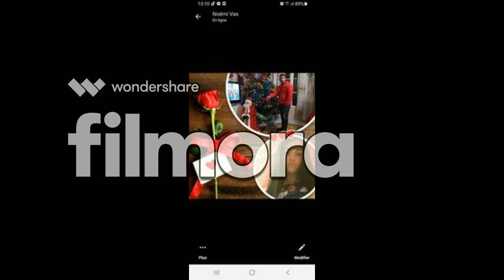Florián kűldi az egyetlen szerelmének Francia országból Noéminek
Rácz Leila